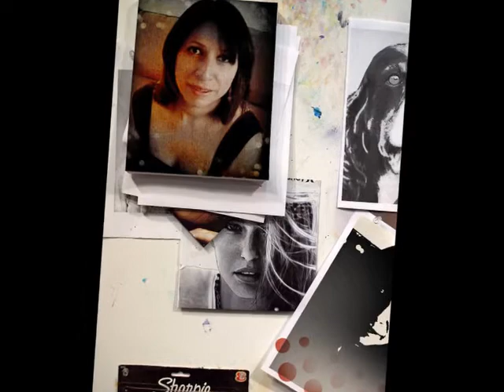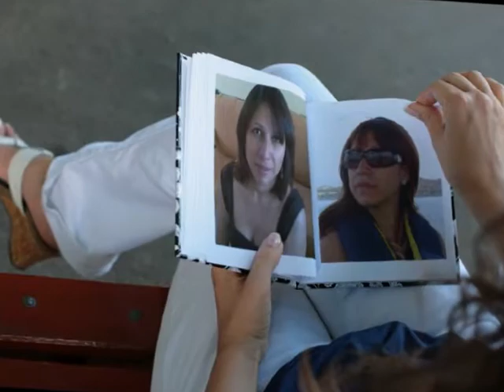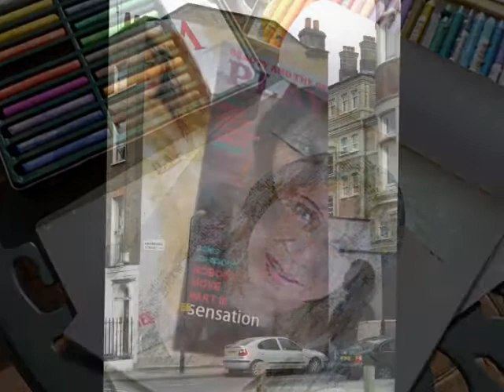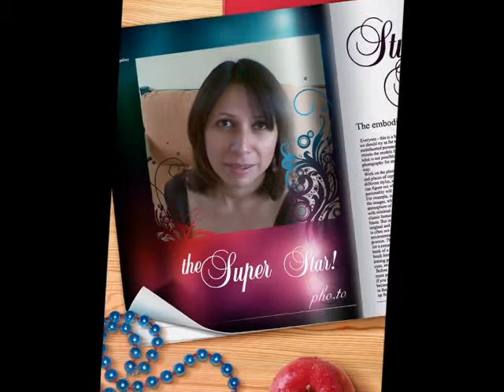Raphael La Fuerza del corazón LRH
Regardez-moi,
  Je me concentrer sur rien
  'm confus que je fais tout de travers
  Je suis un gâchis et je ne sais pas
  va
  Je vous aime comme un fou je vous veux
  me au désespoir
  C'est tellement gros que je ressens pour vous
  Parce que vous ne serez pas assez
  cette m'invite à vivre,
  il me donne l'illusion.
  C'est la force
  qui nous unit tous deux à deux,
  Ce sera la force du cœur.
joyeux anniversaire mon amour
Leticia Rocha Herrera